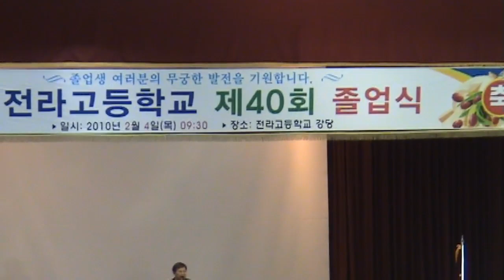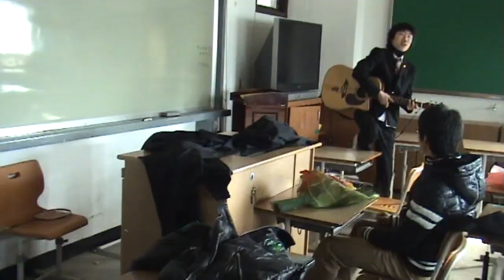2010년2월4일 전라고졸업식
2010년2월4일 전라고졸업식